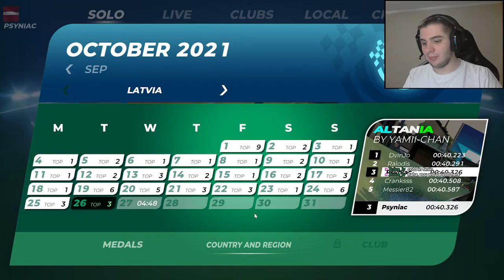Trackmania Hunting PBs On Fall 2021 & Cup Of The Day [27.10.21]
27th of October 2021, Trackmania hunting personal bests PBs on the Fall 2021 campaign and tech Cup Of The Day COTD.

0:00 Intro
2:52 Fall 2021
46:53 Hunting TOTD
51:53 Cup Of The Day
1:29:32 Fall 2021